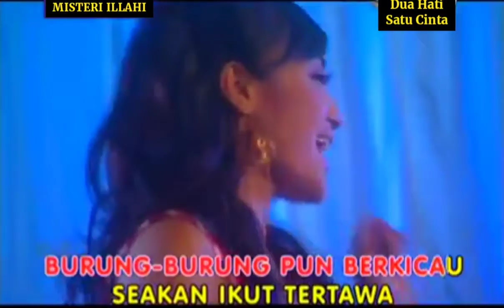Reiner G Manopo & Penty Nur Afiani - Dua Hati Satu Cinta - Stf Gadis Impian HD